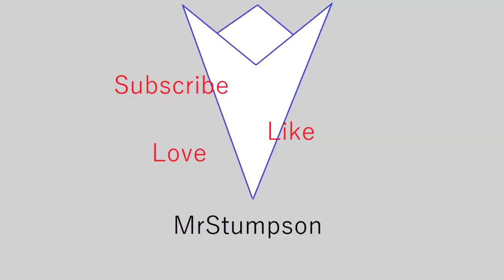LIMO DIVE! (GTA 5)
We spend hours trying to get cars on top of a mountain... we only get a limo up there...

Hit me up! Dont be shy!